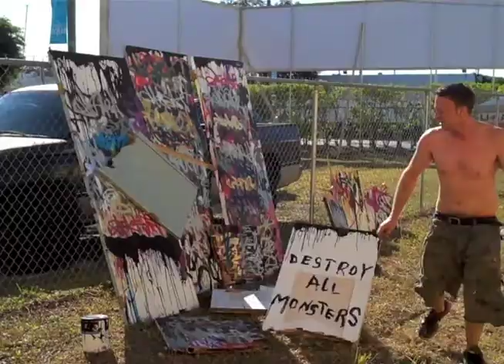3_fountain_haberny.mov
haberny hacks and attacks art.  development phase.